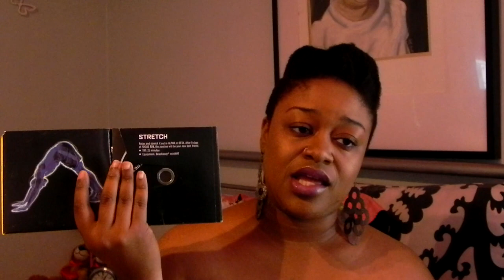T25 Results & Fitness Updates!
After completing T25, I have lost 21 pounds and Im thrilled! In this video, I show you clips of the workouts, and my overall opinion on the workouts, and my progress.